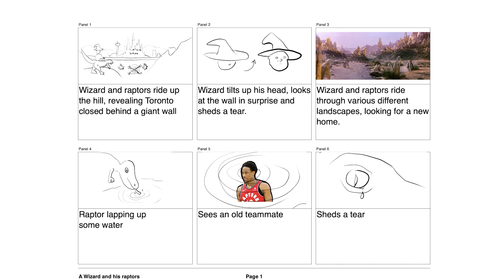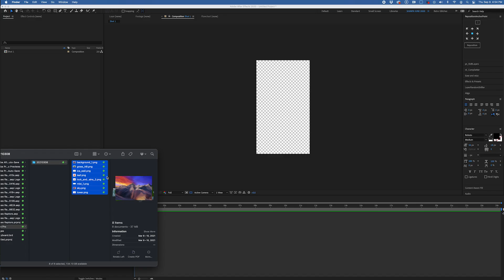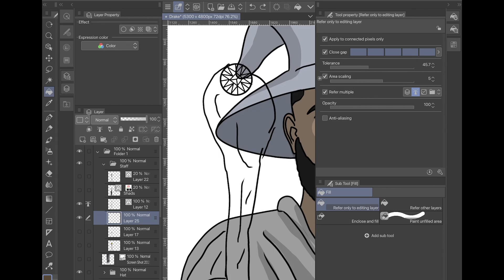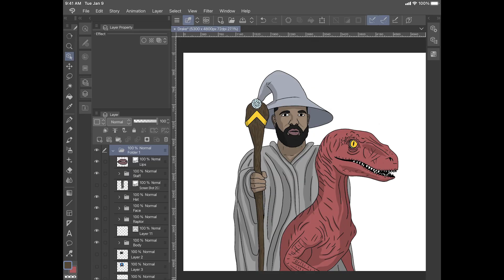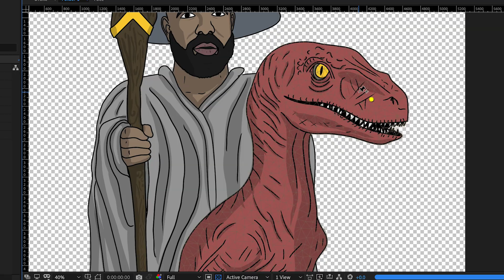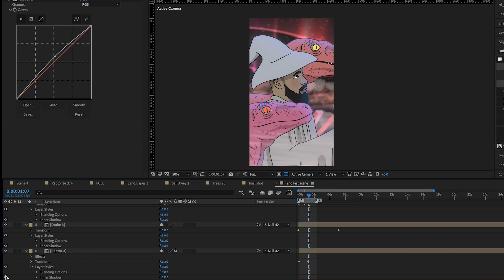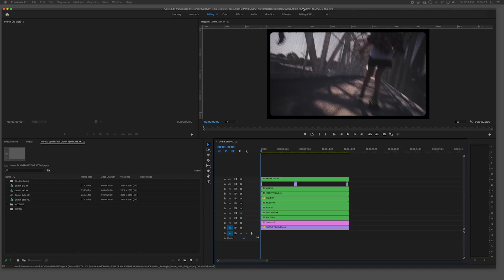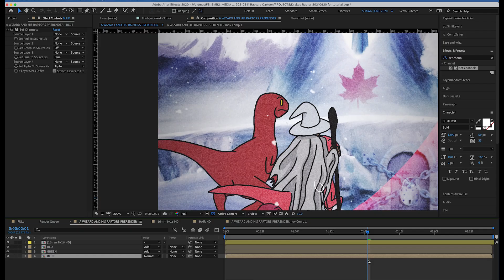VIRAL After Effects Animation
Learn how to make a viral After Effects animation with Shawn Anderson. Shawn created a nostalgic Drake / Toronto Raptors Animation in After Effects that went viral on Reddit.  In this video he walks you through his process for doing Animation in After Effects.